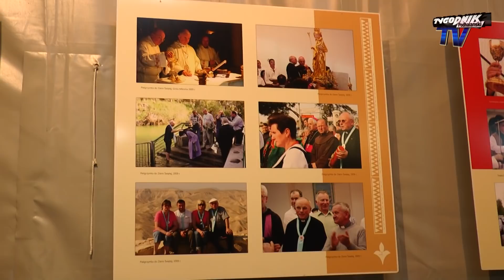Ludźmierz wspomina ks Juchasa